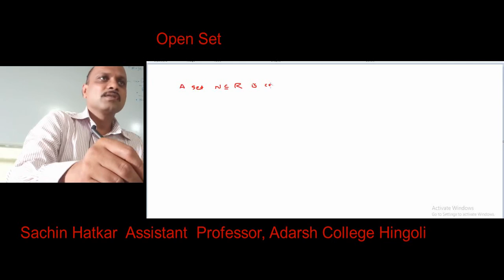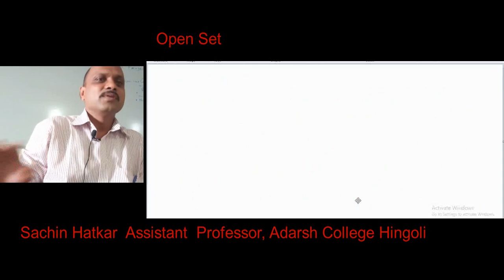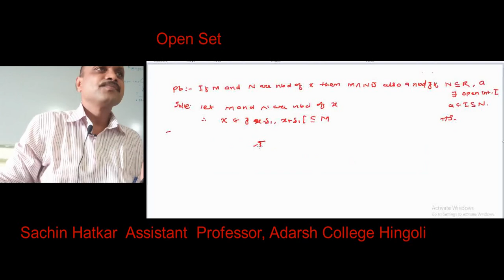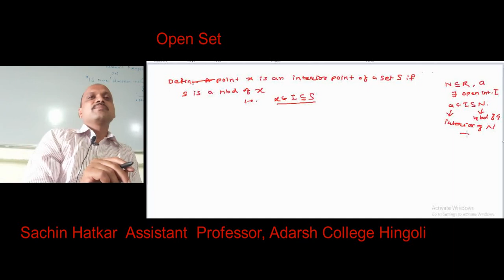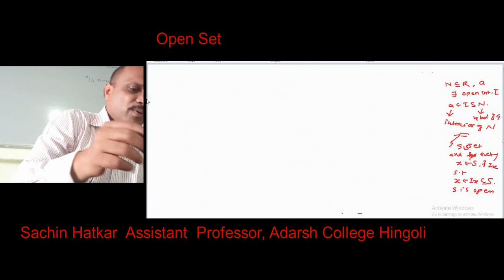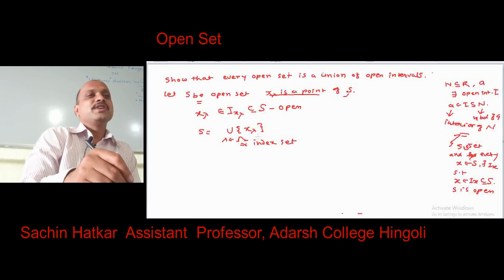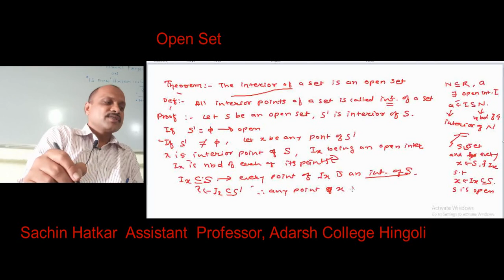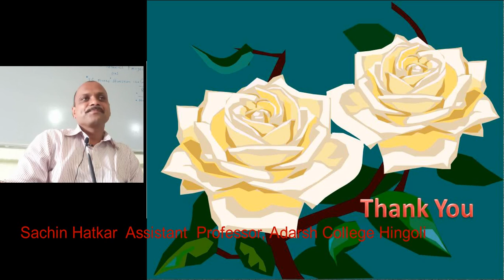Open set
Real analysis